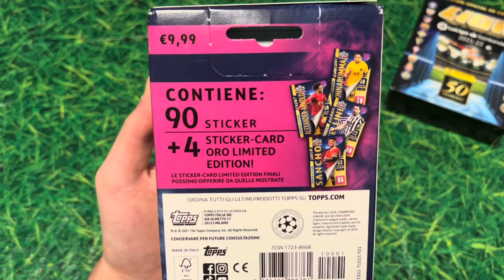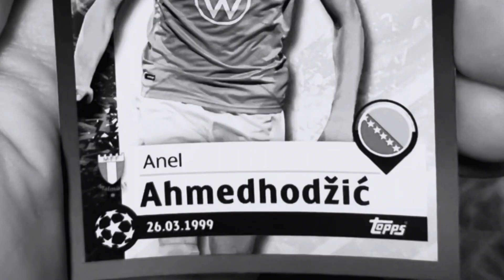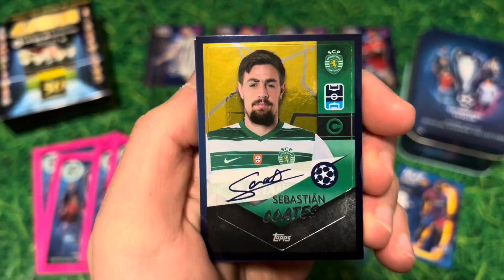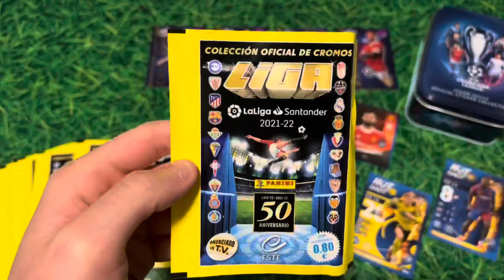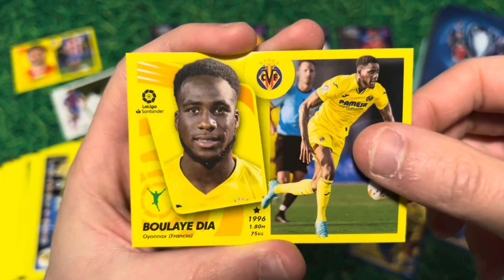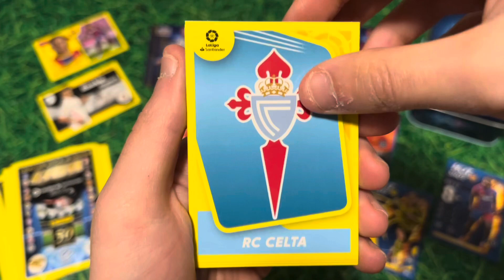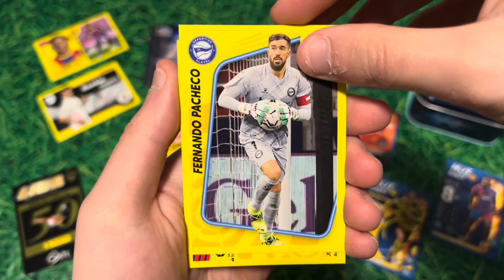TIN BOX CHAMPIONS LEAGUE🌟 BLISTER LIGA 2021/22 5️⃣0️⃣🥂 ADRENALYN XL 2021/22 CALCIATORI PANINI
Eventi del Black Friday:Ordina 2 maglie o 1 tuta da allenamento e ricevi 1 maglia 21/22 in omaggio.
Avviso:
La maglia gratuita 21/22 e la taglia devono essere compilate nella descrizione dell'ordine nella pagina di pagamento.
Tempo di promozione: 22 novembre-5 dicembre.

Seguimi anche su Instagram per rimanere sempre aggiornato su tutto quello che accade nel mondo panini📸

Oggi andremo a fare un doppio unboxing, il primo sulla tin box champions league 2021/22, il secondo sul blister liga este 2021/22.
Chi troveremo?